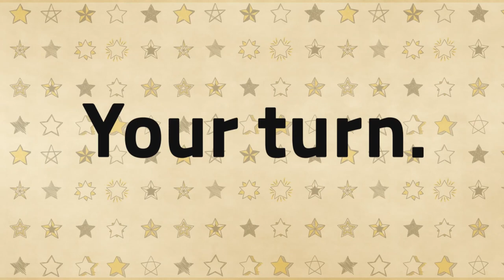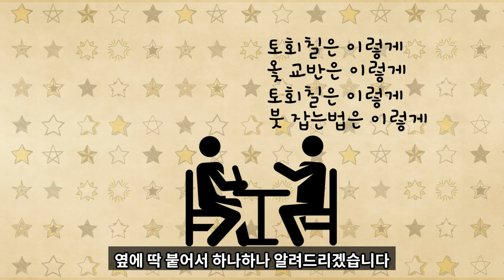교칠클래스회원모집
옻칠하는 아빠 칠가도에서 함께 교칠을 배우실 회원분들을 모집합니다.
영상에서는 나눌 수 없었던 옻칠에 관한 보다 많은 이야기를 클래스에서 나누었으면 합니다.

클래스의 시간편성은 아래와 같습니다.

월요일 10:00~13:00, 14:00~17:00
화요일 10:00~13:00, 14:00~17:00
목요일 10:00~13:00, 14:00~17:00
금요일 10:00~13:00, 14:00~17:00

※퇴근후의 클래스를 위한 야간반(18시~21시) 상담도 받고 있습니다.
※혹시 친구분들끼리 듣고 싶으시면 따로 클래스를 마련해 드리겠습니다.
※위에 표기한 시간 외에도 상담을 받고 있습니다.

수업에 관심이 있으신 분은 아래 연락처로 연락을 주시면 자세한 수업 커리큘럼과
진행에 대한 상담을 해 드리겠습니다. 감사합니다.

카카오톡 아이디 ottchilldaddy또는 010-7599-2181